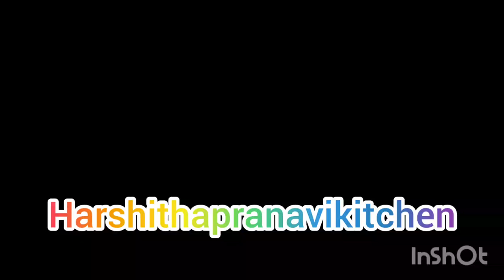ಸಕ್ಕತ್ ಅಂಡ್ ಸೂಪರ್ ಟೇಸ್ಟ್ ಯಾಗಿರುವ ಹೆಸರುಕಾಳು ಪಲಾವ್ ಒಮ್ಮೆಹೀಗೆ ಮಾಡಿ ನೋಡಿ | Hesaru Kalu pulav